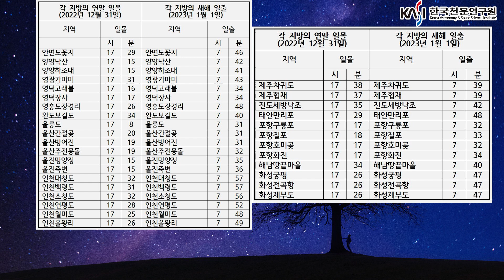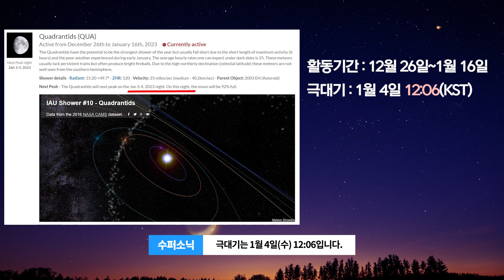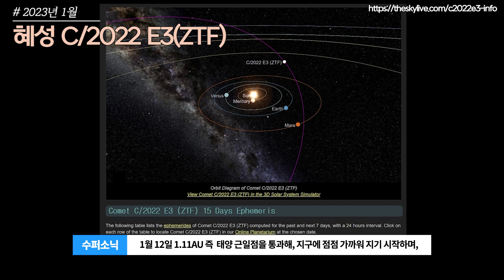23년 첫 일출_22년 마지막 일몰_사분의자리유성우_울프문(미니문,마이크로문)_ C/2022 E3(ZTF) 관측 정보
안녕하세요. 국립청소년우주센터입니다.
2023년 첫 번째 밤하늘 정보 1월입니다.
1월에는 첫 일출, 사분의자리 유성우, 울프문(미니문, 마이크로문), 화성과 목성, 그리고 혜성 C/2022 E3(ZTF)를 관측할 수 있습니다.
함께 영상으로 알아볼까요?

*본 영상에 사용된 일부 영상 소스는 모셔니스트 코리아에서 무료로 다운로드 받을 수 있습니다.

감사합니다.

00:00 인트로
00:12 일출,일몰
00:21 광역시도별 일출,일몰 시간
00:38 일출일몰 명소 별 시간
01:31 사분의자리유성우
02:26 울프문(미니문)
02:48 화성, 목성
03:05 혜성C/2022 E3(ZTF)